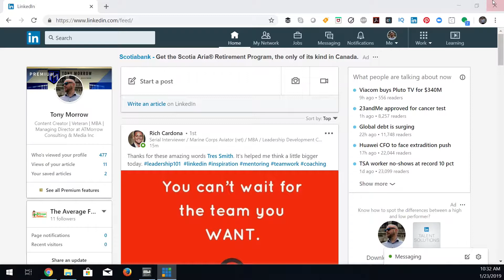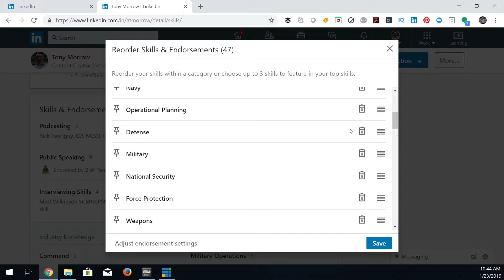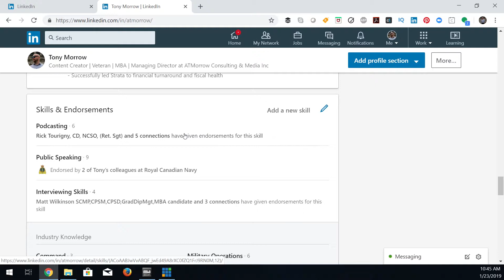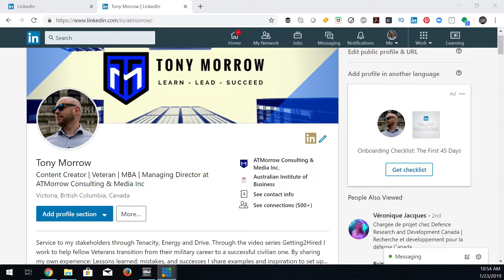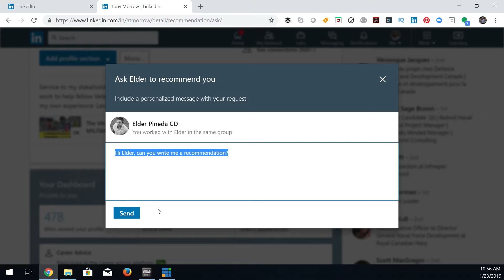Linkedin Profile Tips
LinkedIn Profile Tips are here in LinkedIn Basics Part 3.  In this episode we discuss LinkedIn Profile Tips for endorsements and recommendations.  Follow these LinkedIn tips and upgrade your profile for better results on LinkedIn.  This is the third video in the series:  LinkedIn Basics Pt 1 and Pt 2 are Linked below.